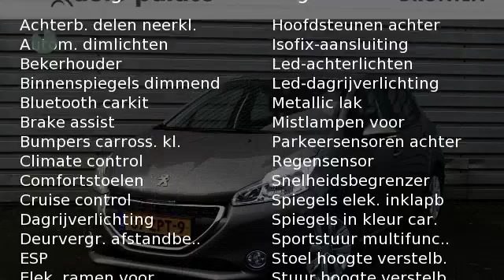Peugeot 208 1.2 VTi 82PK 5D Envy|CLIMATE CONTR.|NAV.|CRUISE CONTR.